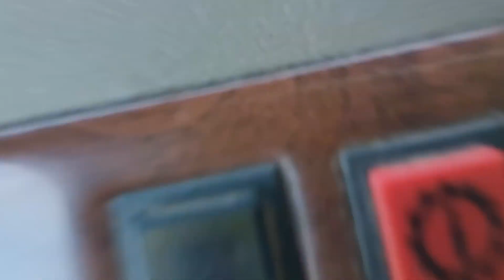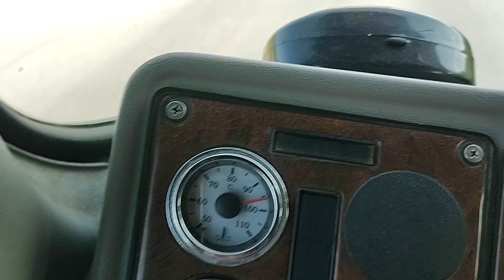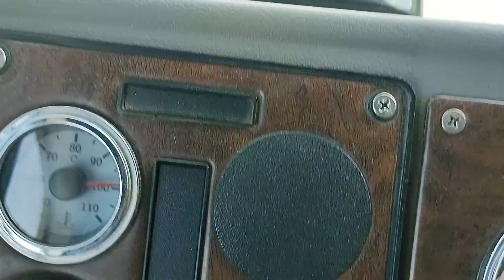Bora de carona comigo na via Dutra?🤩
* Uma das melhores estradas do Brasil.
* Passei a divisa.
* A PRF da região.
* Queluz SP.